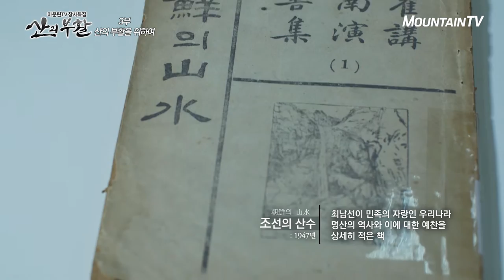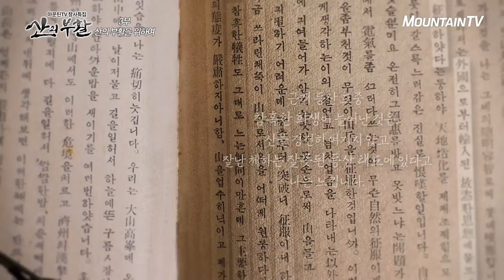등산이 아니라 입산(入山)! 산을 다르게 보았던 우리 선조들, 산의 부활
우리 선조들의 산행은 정상 등정이 주 목적이 아니었습니다.
등산 대신 '산에 들어간다'는 의미의 입산(入山)이란 말을 썼던 선조들의 산지 인식을 알아봅니다.